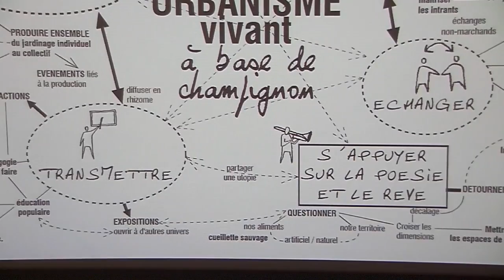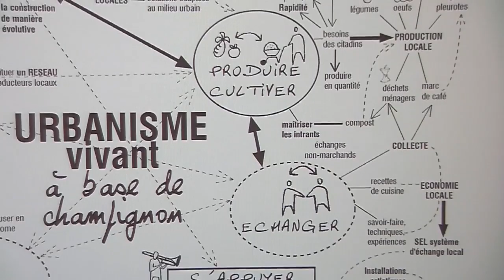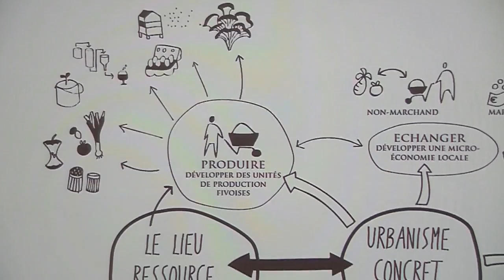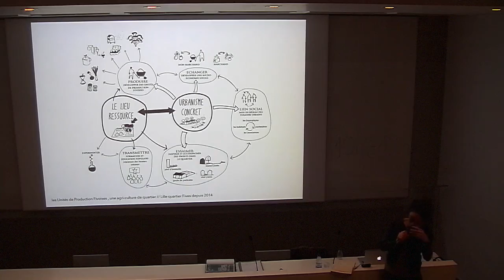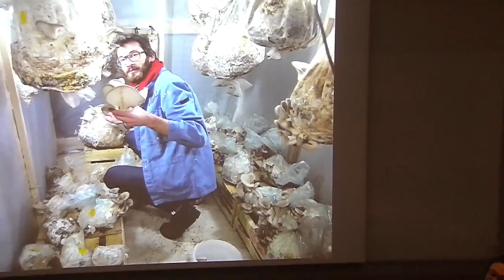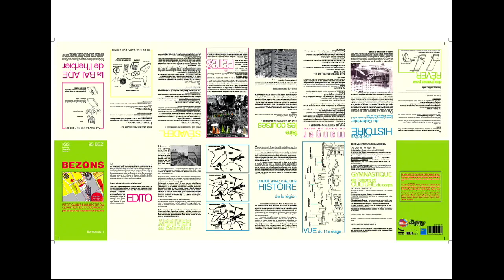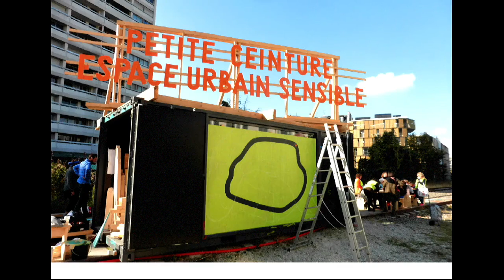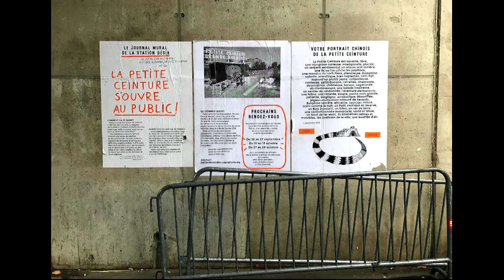Conférence Les Saprophytes - cycle ALTER ARCHITECTURE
Alter Architecture / Les Saprophytes : "Urbanisme vivant à base de champignons"
Architectes, paysagistes, plasticiens, constructeurs, graphistes, les Saprophytes développent depuis 2007 des projets artistiques et politiques autour de préoccupations sociales, économiques et écologiques.

"Hallucinant, fantastique, vecteur d'imaginaire et d'utopie, le champignon est pour nous un moyen poétique de questionner la manière dont nous fabriquons, occupons et utilisons les espaces urbains. En ré-introduisant des espaces de production alimentaire en ville, nous cherchons à réinventer les interactions entre l'homme et les espaces qu'il habite, à développer une conception de la ville systémique qui prenne en compte la dimension  vivante et évolutive des territoires."

Dans le cadre du cycle ALTERARCHITECTURE.
Coordination : Barbara Morovich